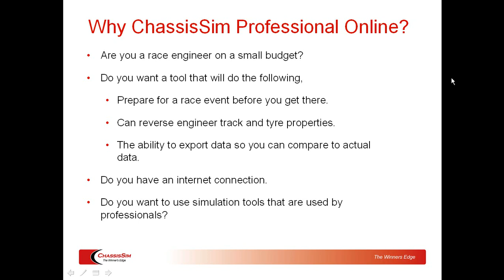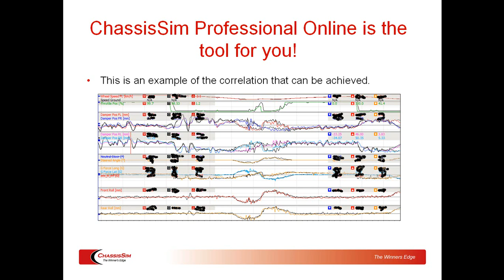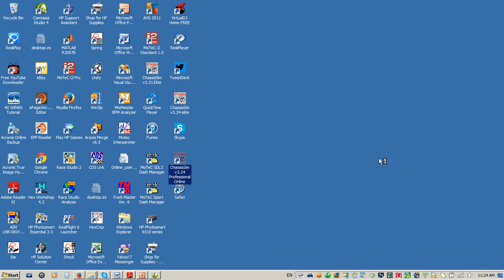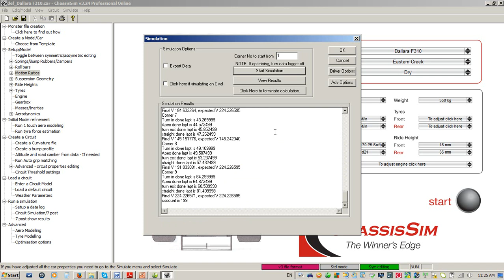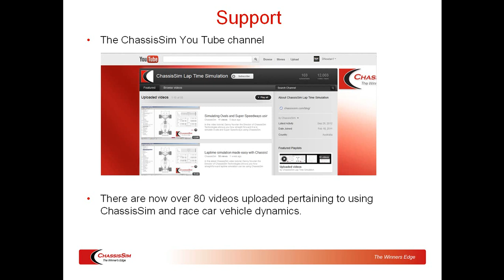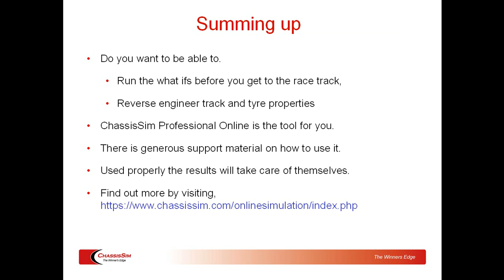Why ChassisSim Online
Danny Nowlan the Director of ChassisSim Technologies outlines what ChassisSim Professional Online is, what it can do for you and why it is such a cost effective tool